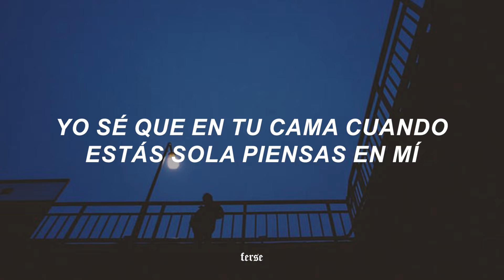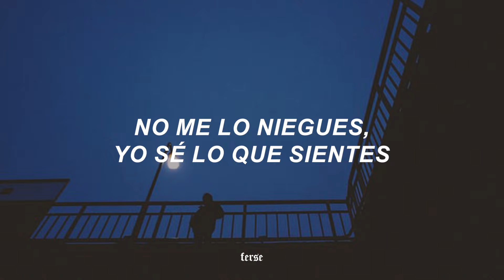La Difícil - Camilo (Letra)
❥ Canción: La Difícil - Camilo

aquí la letra para que cantes a todo pulmón:
[Intro]
Hmm-mm

[Verso 1]
Eran pasadas las 12
No me dijiste tu nombre
Pero recuerdo que te conocí
Yo no sé si tu te acuerdas, era la noche perfecta
Como de telenovela

[Pre-Coro]
Ay, yo sé que tú, te mueres por mí
¿Porque no me diste tu celular cuando te lo pedí?
Ay, dime porqué te portas así
Yo sé que en tu cama cuando estás sola piensas en mí

[Coro]
¿Por qué te haces la difícil cuando hablamos? (Cuando hablamos)
Si tú tiemblas cada vez que nos miramos (Nos miramos)
Sueñas con los besos que aún yo no te he dado (Oh, no)
No me lo niegues, yo sé lo que sientes
Si tú tiemblas cada vez que nos miramos (Yeh-eh)
Sueñas con los besos que aún yo no te he dado (Sí, sí)
Tutu
Camilo & Pedro Capó
No Te Vayas
Camilo
Qué Tienes Tú (Remix)
Dvicio
[Post-Coro]
Yeh-eh, yo sé lo que sientes
No te hagas la difícil, yo sé lo que sientes

[Verso 2]
Es culpa tuya, no es culpa mía
Que nos estemos extrañando todos los días
Cómo saber si estás online si no estás en mi celular
Dime por qué eres así, si yo me muero por ti

[Coro]
Si tú tiemblas cada vez que nos miramos (Eso ya lo sé)
Si tú tiemblas cada vez que nos miramos (Pa' donde vamos)
Sueñas con los besos que aún yo no te he dado